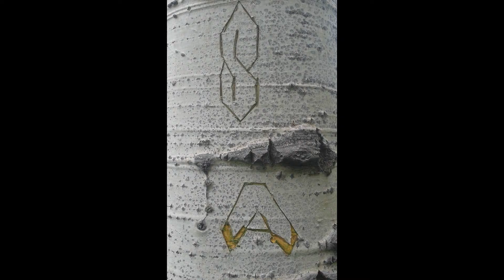My vacation in Colorado